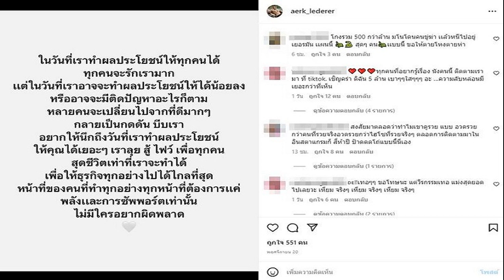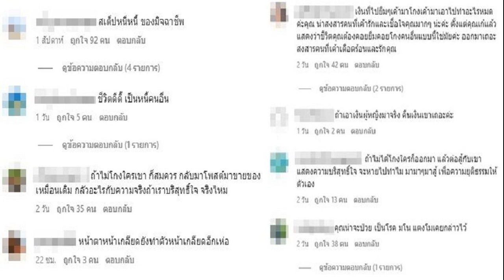กระแสตีกลับ! สับ'ประยุทธ์' 'รัฐบาล' พปชร ประกาศค่าแรงขั้นต่ำ 400 ป ตรี 2 หมื่นยังทำไม่ได้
กระแสตีกลับ! สับยับ ‘ประยุทธ์’ – ‘รัฐบาล’ พปชร. ประกาศค่าแรงขั้นต่ำ 400 ป.ตรี 2 หมื่นยังทำไม่ได้ หลังออกมาวิพากษ์วิจารณ์นโยบายค่าแรงของพรรคเพื่อไทย
หลังทั้ง ‘บิ๊กตู่’ พล.อ.ประยุทธ์ จันทร์โอชา นายกรัฐมนตรี และ รมว.กลาโหม รวมถึง นายสุชาติ ชมกลิ่น รมว.แรงงาน ออกมาวิพากษ์วิจารณ์ นโยบายขึ้นค่าแรงของพรรคเพื่อไทยที่ประกาศออกมาว่า จะขึ้นค่าแรงขั้นต่ำเป็น 600 บาท ขณะที่ผู้ที่จบปริญญาตรี จะได้รับเงินเดือน 25,000 บาท นั้น
อิ๊งค์ เปิด 10 นโยบายพลิกฟื้นประเทศ ค่าแรงขั้นต่ำ 600บาท เงินเดือนป.ตรี2.5หมื่น
โดย พล.อ.ประยุทธ์ กล่าวถึงเรื่องนี้ในตอนหนึ่งว่า ต้องไปดูว่าทำได้จริงหรือเปล่า หลายเรื่องก็มีการเปิดเผยมาโดยตลอด ซึ่งการจะทำโน้นทำนี้มันไม่ง่ายนักหรอกที่จะทำ วันนี้เราก็ทำโครงสร้างต่างๆมากมาย เพื่อไม่ให้มีปัญหาในอนาคต ซึ่งก็ต้องดูว่ามีผลกระทบอะไรบ้างหรือเปล่า
‘บิ๊กตู่’ เย้ย ค่าแรงขั้นต่ำ 600 ป.ตรี 2.5 หมื่น ทำได้จริงไหม ถามเอาเงินมาจากไหน
”ต้องถามว่าเอาเงินมาจากที่ไหนล่ะ ถ้ามีเงินก็โอเคเท่าไหร่ก็ได้ วันนี้เราอยู่ในขั้นตอนการพัฒนาทุกอย่างเพื่อเพิ่มจีดีพีให้กับประเทศ อย่าลืมว่าเราต้องมีค่าใช้จ่ายประจำ ค่าใช้จ่ายที่ต้องดูแล กลุ่มเปราะบาง คนพิการ ซึ่งมากพอสมควร ดังนั้นถ้าจะทำตรงนี้ให้มากขึ้น ก็ต้องทยอยดำเนินการไปพร้อมๆกับการหารายได้” พล.อ.ประยุทธ์ ให้สัมภาษณ์

ขณะที่ นายสุชาติ โพสต์ข้อความผ่านทางเฟซบุ๊ก ระบุว่า “เพื่อไทย” หากจะหาเสียงอะไรก็แล้วแต่ ควรคำนึงถึงหายนะทางเศรษฐกิจด้วย อย่าหาเสียงเพราะนึกสนุกแบบนี้ เพราะสิ่งที่พูดออกมามันเหมือนการโยนระเบิดเวลาให้เจ้าของกิจการ การหาเสียงแบบนี้เป็นการโยนภาระให้ภาคเอกชน แต่ตัวเองได้คะแนนเสียง ซึ่งเป็นสิ่งที่ไม่ถูกต้อง